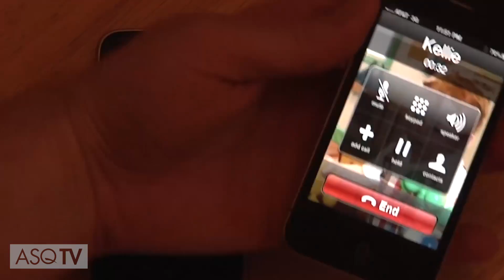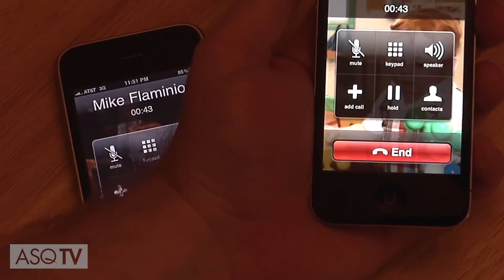Cost of Quality: What is it?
Cost of quality sounds easy to understand but, unfortunately, many misunderstand it. Cost of quality is defined and illustrated through the story of the iPhone 4. ASQ Knowledge Center: Cost of Quality